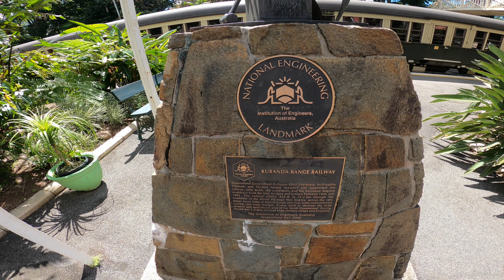Over the Great Dividing Range, Australia | Kuranda Scenic Railway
We took the Kuranda Scenic Railway over the Great Dividing Range. I was kinda sceptical about the journey at first. Such spectacular history and views really proved why it is called the Kuranda Scenic Railway

I would reccomend this journey for anyone staying in Cairns as we had a great day trip from the center of cairns.